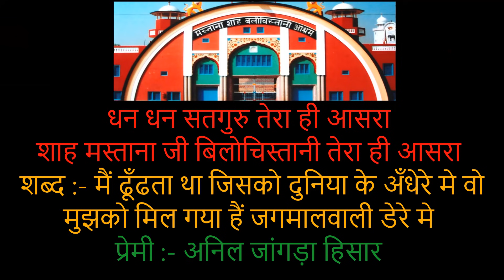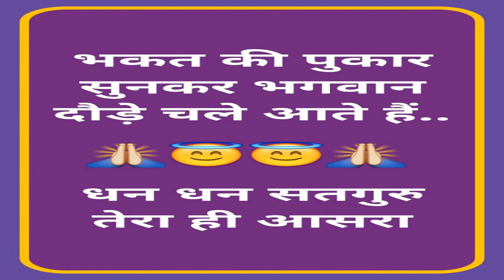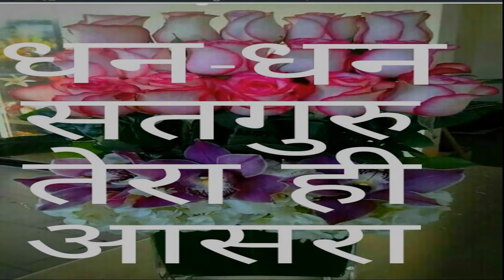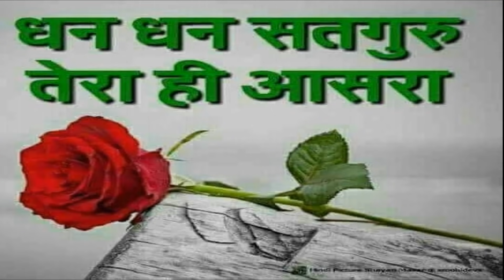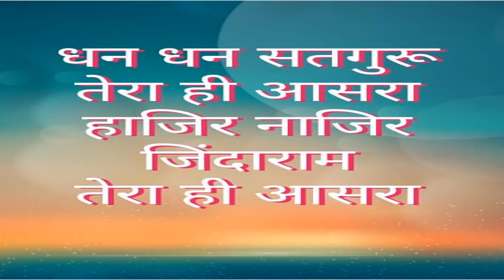॥ मैं ढूँढता था जिसको दुनिया के अँधेरे मे वो मुझको ॥ MAIN DHUNDTA THA JISKO॥ Adv अनिल जांगड़ा हिसार ॥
॥ मैं ढूँढता था जिसको दुनिया के अँधेरे मे वो मुझको मिल गया जगमालवाली डेरे मे ॥ MAIN DHUNDTA HU JISKO DUNIYA KE ANDERE ME ॥ Adv अनिल जांगड़ा हिसार ॥
वो मुझ को मिल गया हैं, जगमालवाली डेरे में जिसे ढूँढता था मैं दुनियां के अंधेरे में।
Wo mujh ko mil gya hain,  jagmalwali dere me Jise dhundta tha main Duniya ke Andhere me

Main Dhundhta hoo Jisko raton ke andhere me

Lyrics :---
मैं ढूंढ़ता था जिसको दुनियाँ के अंधेरे में
वो मुझको मिल गया है, जगमालवाली डेरे में।
1. यहाँ ना जात है कोई, किसी से भेद ना कोई।
ये डेरा सब का अपना है, किसी से भेद ना कोई।
सचखण्ड में जा रहे, एक नाम के इशारे से।

2.
 जो भी जगमालवाली आते है, तसल्ली दिल को मिलती है।
टिकट सचखण्ड की मिलती है, कली हर दिल की खिलती है।
अब खुशनसीब हूं मैं, हुवा मेल दिल के प्यारे से।।

3
कभी समान देते है, कभी बेईमान कहते है।
वो खुद सरकार होकर भी, हमे सरकार कहते है।
सब को खुदा मिला है, मैनेजर साहिब के नज़ारे में।।

शाह मस्ताना बिलोचिस्तानी जी तेरा ही आसरा ॥

Baba Manager Sahib ji